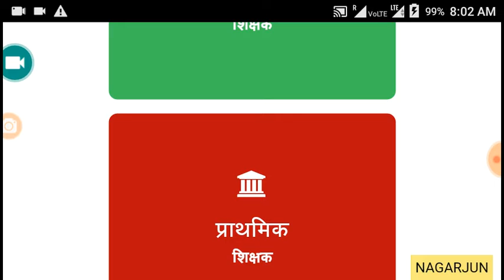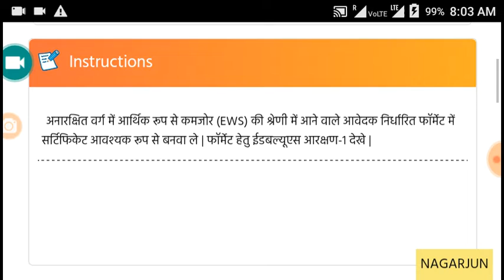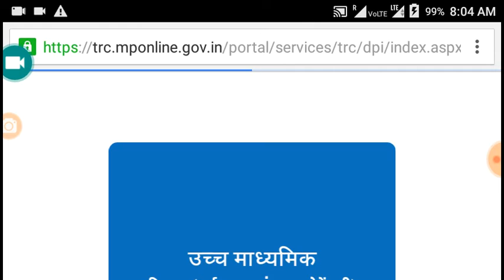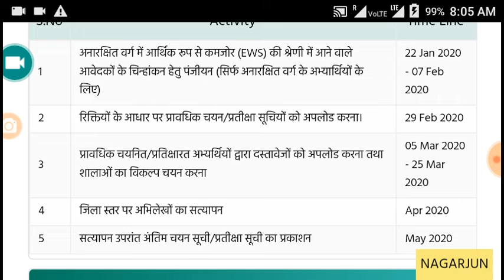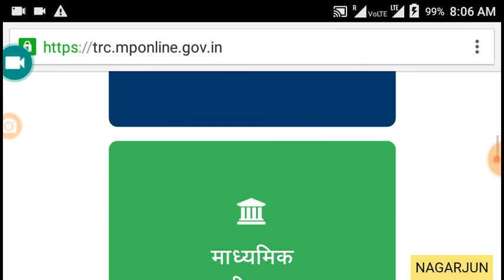मध्य प्रदेश शिक्षक भर्ती वर्ग 1 2 3 की काउंसलिंग शुरू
MP varg 1 counselling, MP teacher varg 1 counselling, samvida varg 3 notification 2020, samvida varg 3 2020, mp samida shishak bharti latest news in today, MP primary teacher bharti 2020, Mp samvida, MP teacher vacancy 2020, MP new vacancy 2020